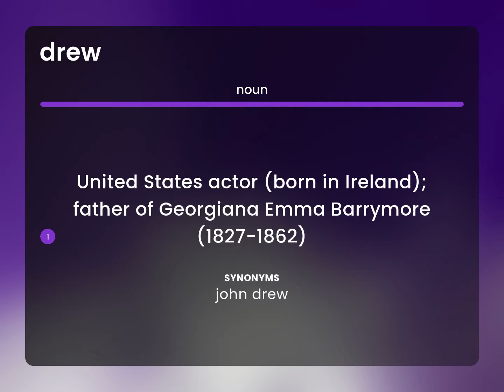Drew • what is DREW meaning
Meaning of DREW